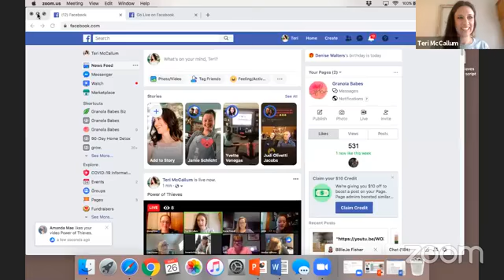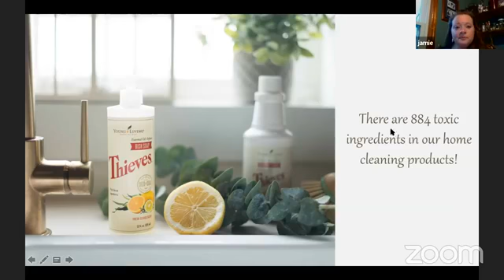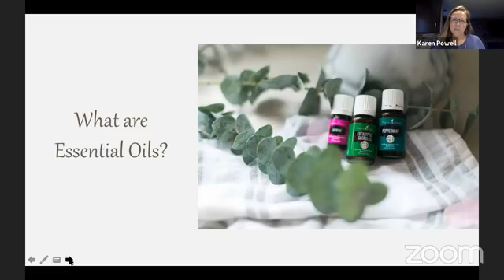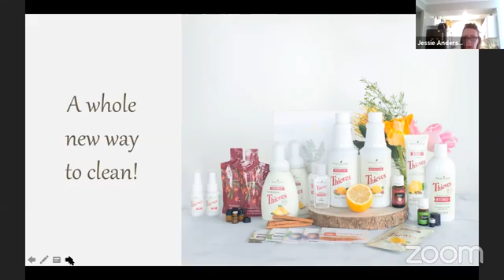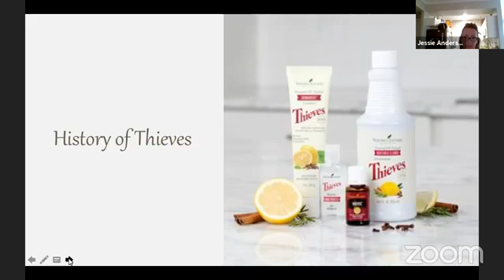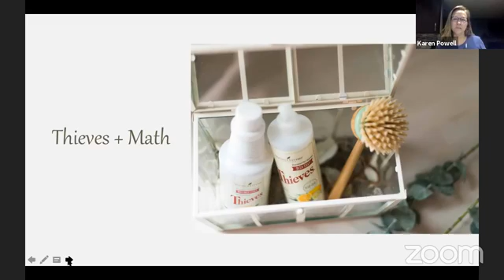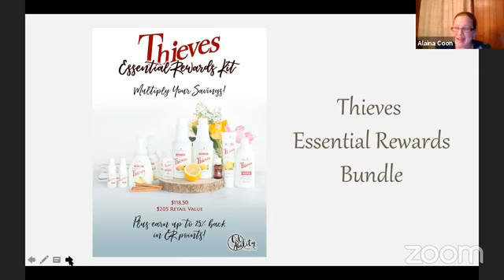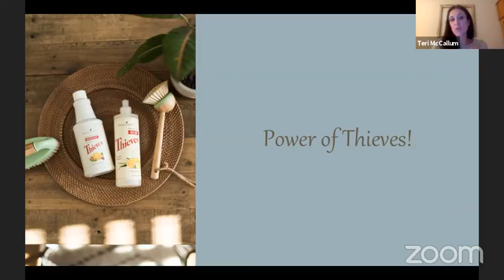Power of Thieves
The Granola Babes Team teaches about all things Thieves.